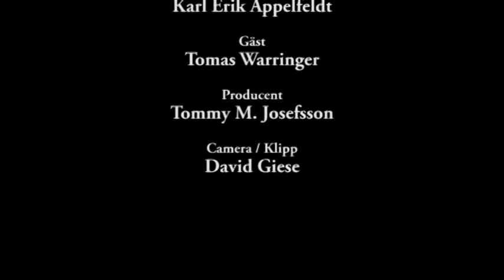Det levande ord | Mission | Karl-Erik Appelfeldt | Glorynet TV Skandinavien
I programmet det levande Ord, tar i regel Tommy M Josefsson med i olika ämnen utifrån bibelns ord. Både fördjupande och inspirerande till att hjälpa dig på vägen med Jesus och din vardagliga kristna tro.

I dagens program som är en miniserie av och med Karl Erik Appelfeldt som delar om mission. Program 1 av 3 inspelat 2010.